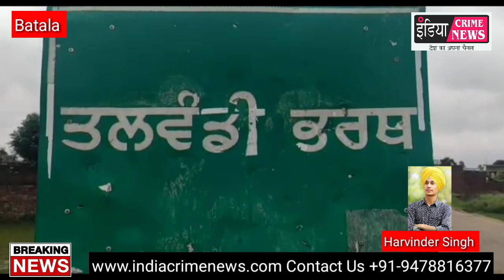मीडिया की मदद से बहन ने नशेड़ी भाई को किया पुलिस के हवाले जाने पूरे विस्तार से